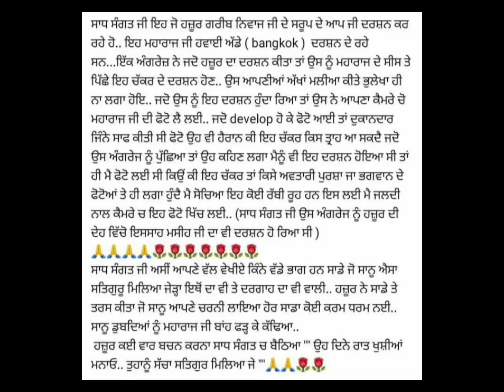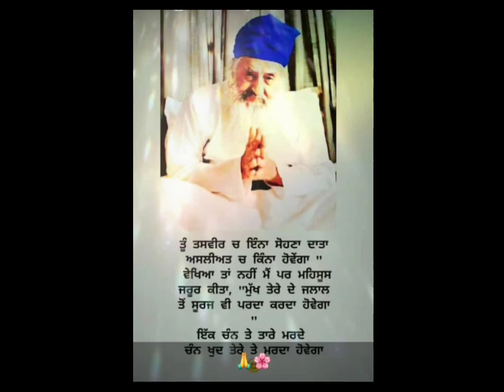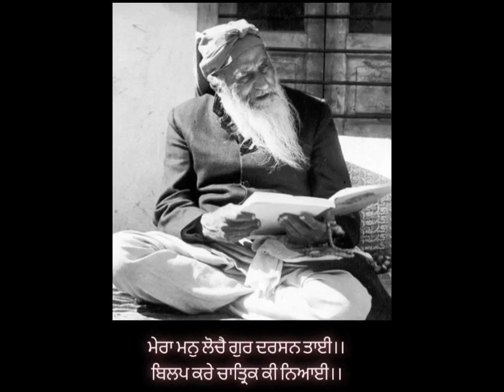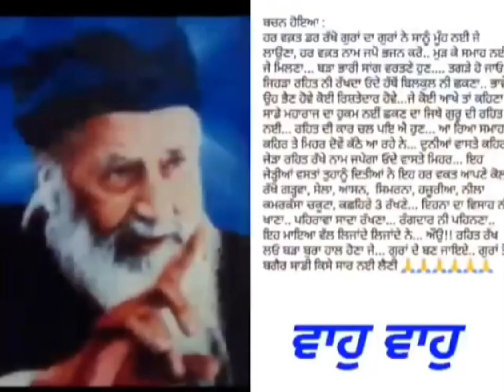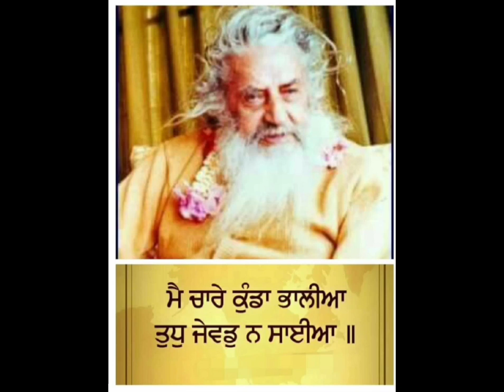Prabh Bhaawai Binn Saas Tee Rakhai🙏🏻💙VaahoVaaho 💙DhanShriMataJi🤲 DhanSatguruRamSinghSahibJi 💙